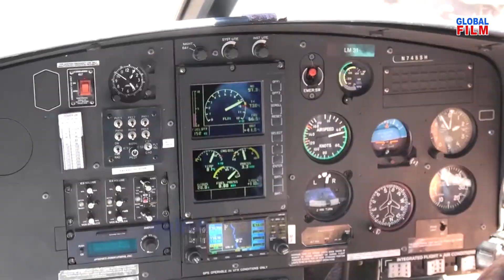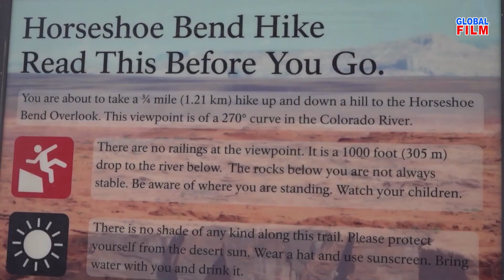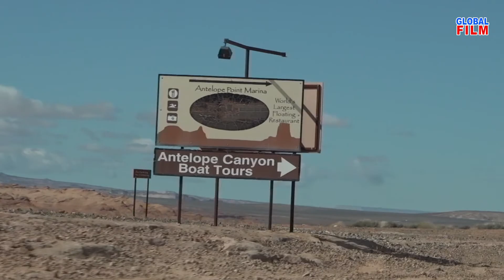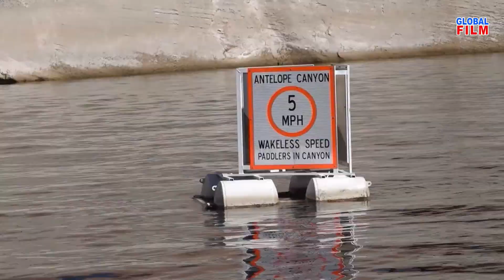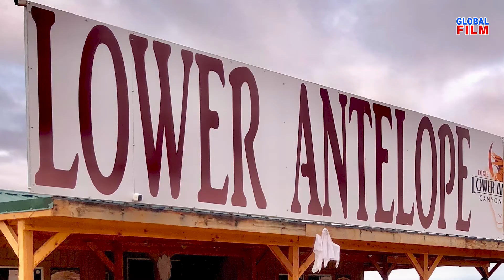Du Lịch Hoa Kỳ - Tập 73: ARIZONA STATE: Grand Canyon - Antelope. Phạm Đăng Khương quay phim